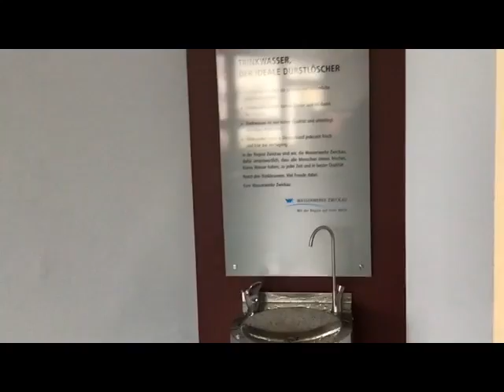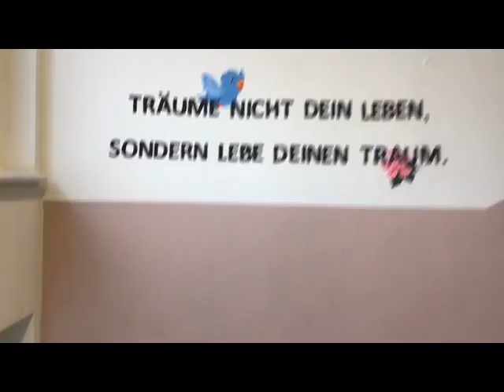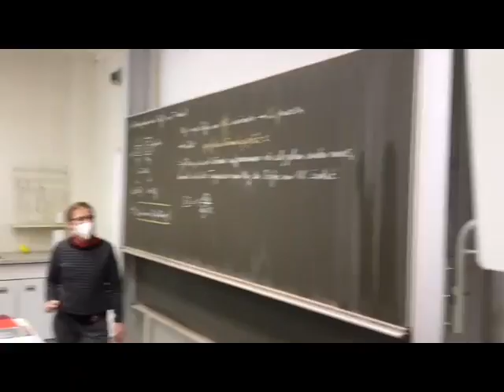Rundgang in Haus Westberg (TdoT 2022)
Julius-Motteler-Gymnasium - Ein Rundgang mit Schülern durch unser Schulgebäude Haus Westberg (Video zum Tag der offen Tür 2022 - digital)